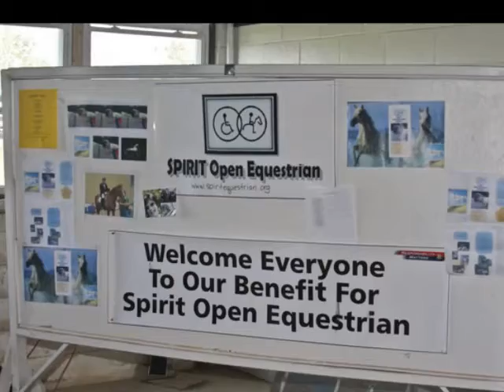Ride for Spirit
Tribute to my friend Marj Kittredge - koncept of open equestrian program for kids of all abilities